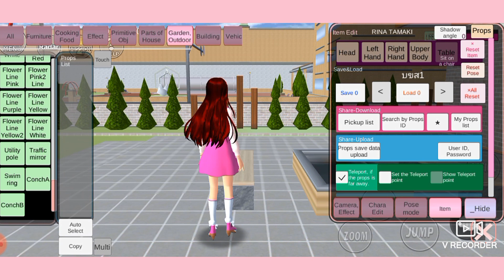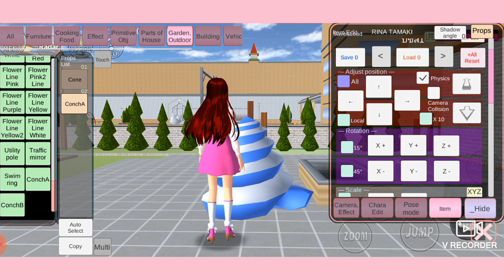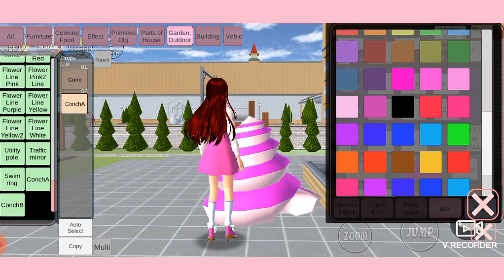สอนทำไอติม❕️🍦